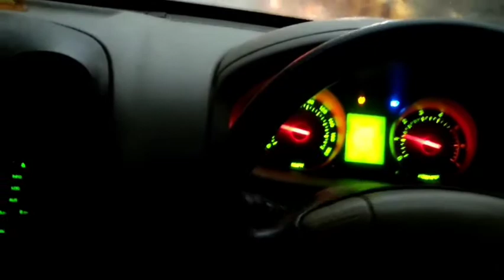Night drive status /Scorpio/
/scorpio/ /drive/ status